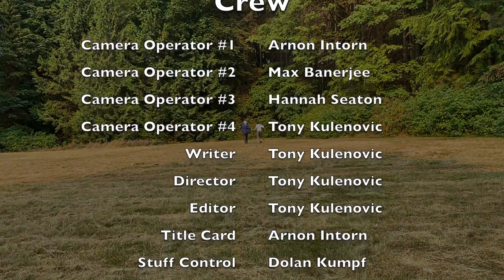The Peacock (Official Movie)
This short film, set before "Aux Armes, Citoyens!" in 1779, follows Marie Antoinette (Joy Warburton) and King Louis XVI (Tony Kulenovic) as they go on a hunt with their friends, and fellow nobles, Marie Thérèse Louise of Savoy (Hannah Seaton) and the Marquis de Lafayette (Max Banerjee). While not based on historical events, the film is loosely rooted in history; however, it is not a true story.

STARRING
Joy Warburton as Marie Antoinette
Hannah Seaton as Marie Thérèse Louise of Savoy
Max Banerjee as Lafayette
Tony Kulenovic as King Louis XVI
Ryan Ortiz as Mandat
Andrew Lee as Ethan the Gardener